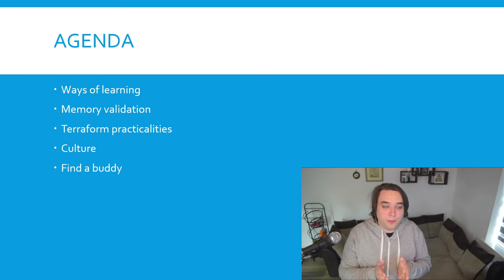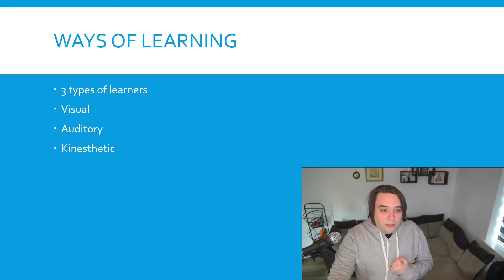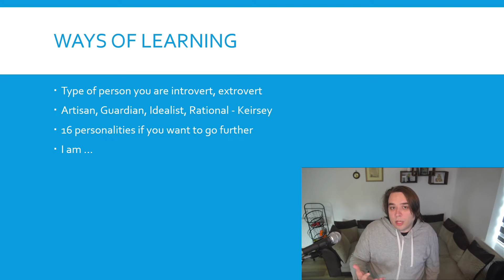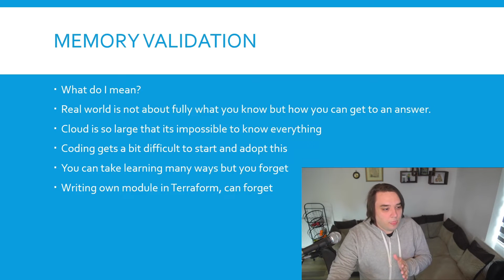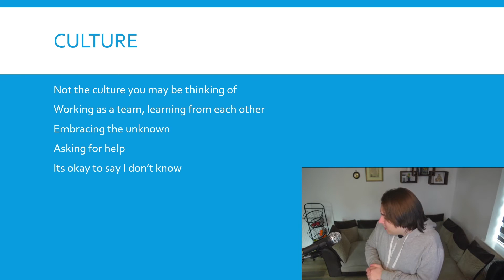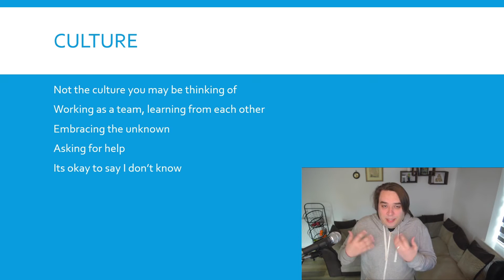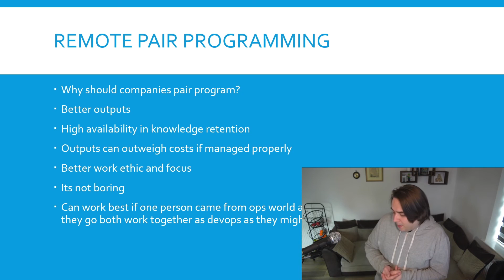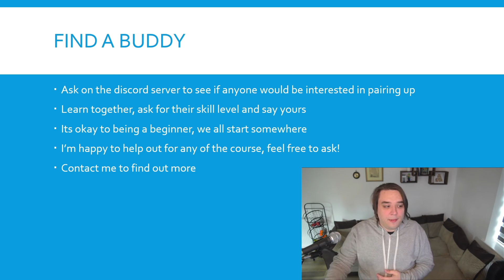CAF Terraform - Learning and Culture - Week 2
Hey all! Welcome to week 2 of CAF Terraform! Hope you enjoy the course.

🔗Links:
PowerPoint

(IT Workspace community - being worked on, feel free to join it!

🎬SUGGESTED VIDEOS
Don't forget to watch 📽 My other videos. Please check them out :